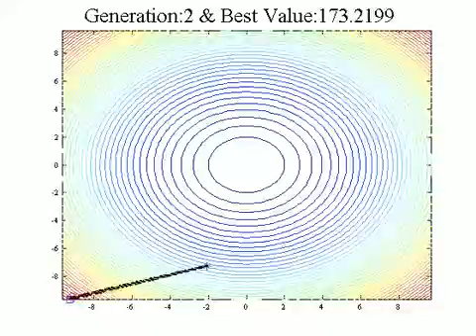Nelder Mead Method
Nelder Mead in Sphere Function